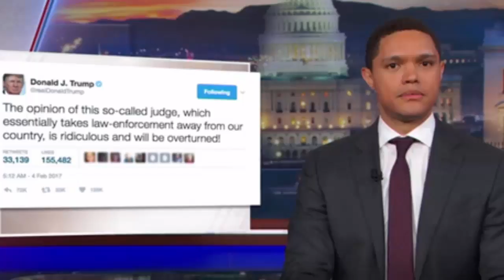Trump Speech : Late night roundup Jeff Sessions is 'the human antidote to the Voting Rights Act'